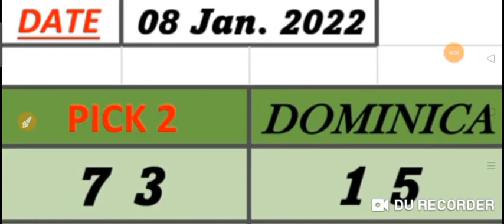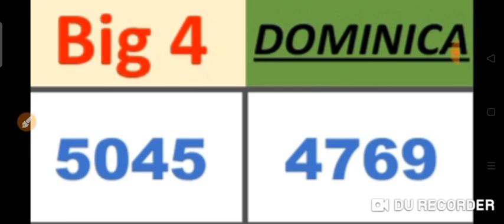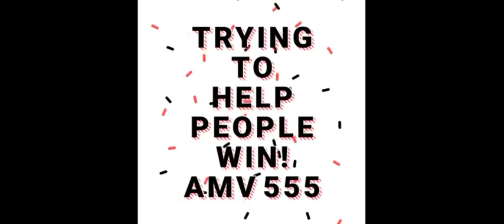Dominica National Lottery Pick 2/Daily 3/Big 4 Best Number for ( 08 Jan. 2022 ) just try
Dominica National Lottery  Pick 2/Daily 3 & Big 4
 ( 08 Jan. 2022 Draw ) just try.
BET WISELY
Happy WINNING
Good luck